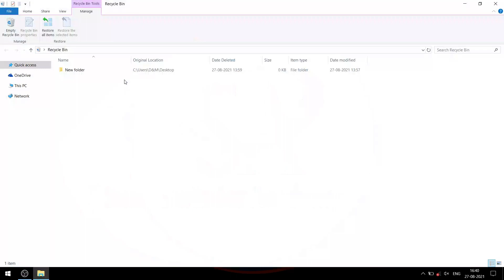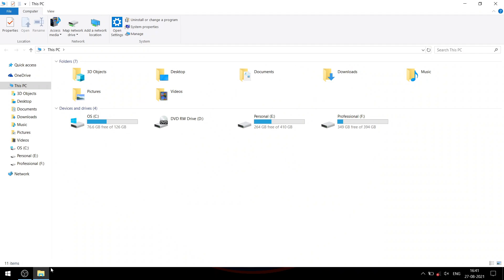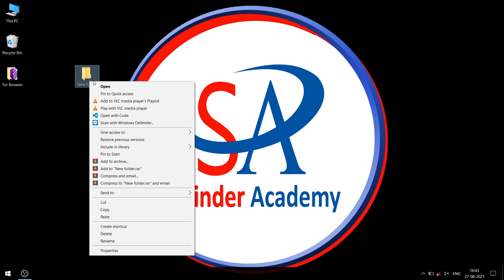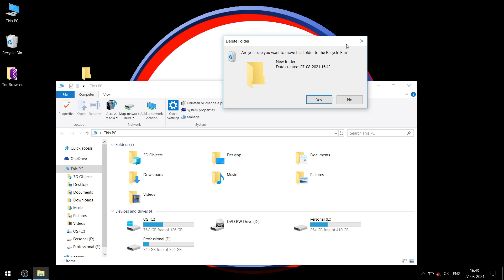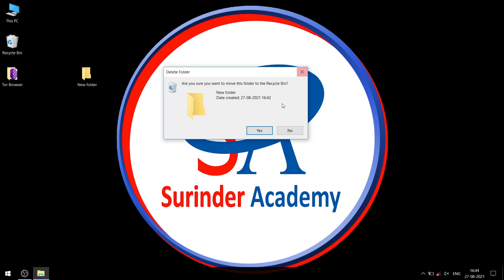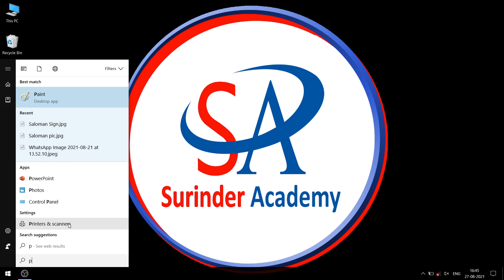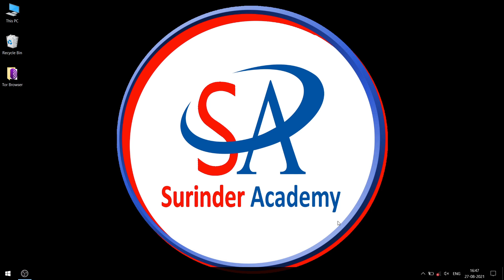MS WINDOWS 10 || PARTS OF DESKTOP || SURINDER ACADEMY || MANJINDER SINGH || LATESTVIDEO 2021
All Educational videos are coming soon.
RELATED TO COMPUTER EDUCATION, IELTS/SPOKEN ENGLISH & COMPETITIVE EXAM CLASSES

TEACHER : MANJINDER SINGH
INSTITUTE : SURINDER ACADEMY MAKHU ,,,INSTITUTE OF EDUCATION
DIRECT BY: VISHALL SHARMA
SPECIAL THANKS FOR : CHARANJEET SIR, VISHALL SHARMA, MANJINDER SIR, SURINDER SIR

show us some love on these platform too... INSTAGRAM